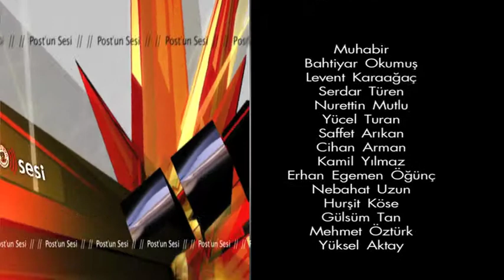Ve bu kez sizi masal gibi bir düğün salonuna götürüyoruz.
Muhteşem dekoru, ferah mekanı ve hizmetleriyle isminden söz ettiren düğün salonunda verilen konserlerde gençler coştukça coşuyorlar..
Masal Düğün salonunda sahne alan Arzu Şahin hem mekanın güzelliğine vurgu yaptı hem misafirlere teşekkür etti.